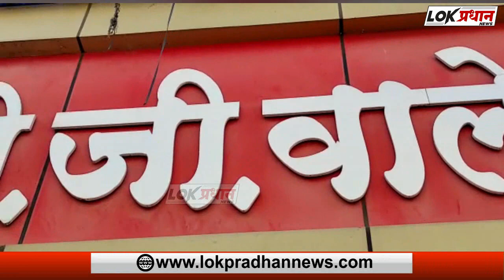बंद दुकान उघडायला लावून काँग्रेसच्या प्रकाश वाले नीं घेतला फेटा: मग पुढे काय झाले पहा गंमत